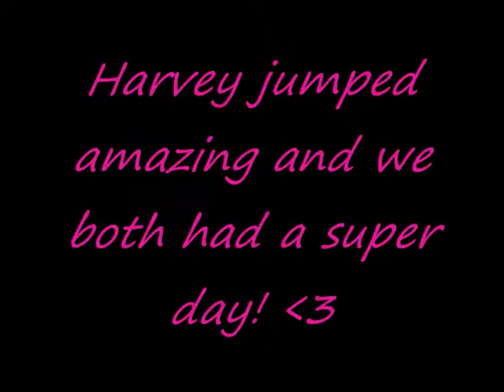Natalie Allan & Harvey. cross country @ Barskimming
me and Harvey at Barskmming doing cross country training with Muriel Colquhoun.  Harvey went amazing and never spooked, refused or questioned a fence!  lots coming up over summer including:  area sj @ ingliston, jump-x scottish qualifiers @ greenfields , area eventing @ Auchinleck plus more! :D cant wait;)